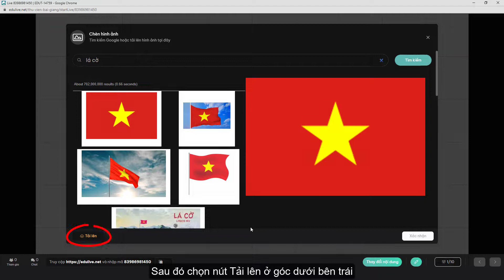[Hướng dẫn] Thêm hình ảnh trong phòng học tương tác trên Edulive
Hướng dẫn thêm hình ảnh trong phòng học tương tác trên nền tảng Edulive. Chức năng thêm hình ảnh sẽ giúp tiết học trở nên sinh động và thú vị hơn. Giúp kích thích học sinh hăng hái học tập hơn trong tiết học.
Tại Edulive, chúng tôi mang đến giải pháp:
Công ty Cổ phần Edulive Toàn Cầu